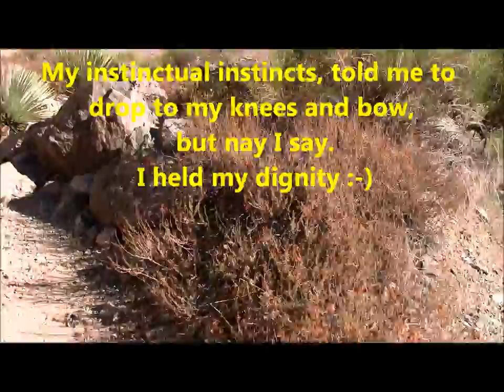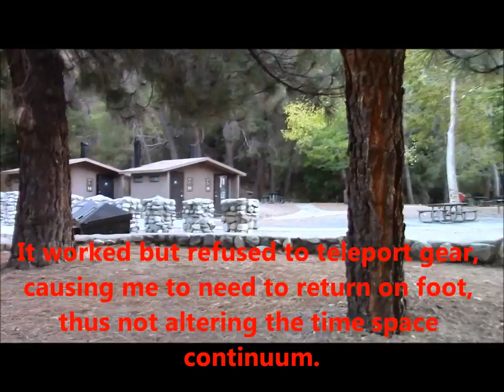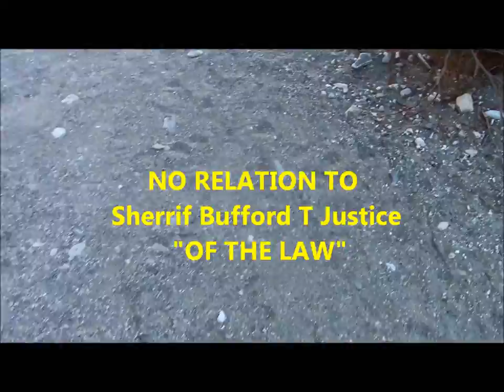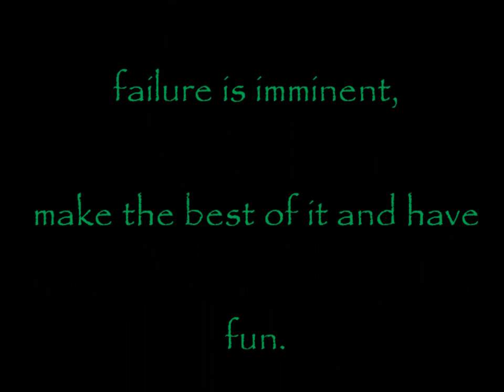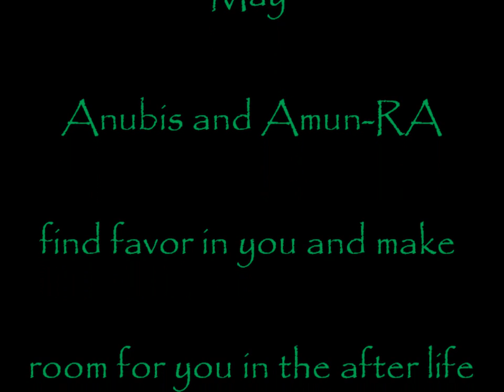The East Fork River & the last 4 Native Americans in the canyon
This video was an attempt to make it far into the canyon to show the area the last four native people of the range lived and spent their time. Also the burial place of a man who played a big part of the place known as Eldoradoville. I began this trek, after doing a half day or clean up on the river and being in the hot sun all day. It took it's tole and I felt heat stroke coming on towards the half way point. I changed up the plan and show what I could. Here is a link to video 1 of a 7 part tribute to Mr. Sedely Peck,

Narrated by a man who knows his stuff, Mr. Howard Heitmeyer

I hope you choose to watch all 7 end get hooked as much as I did.
Go get some pop corn, a cold coke with extra ice and get started.